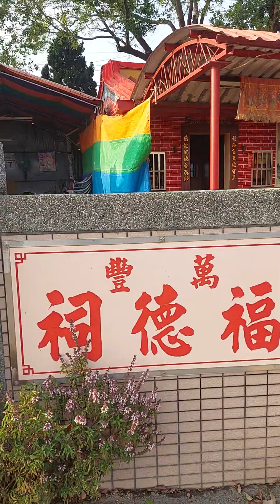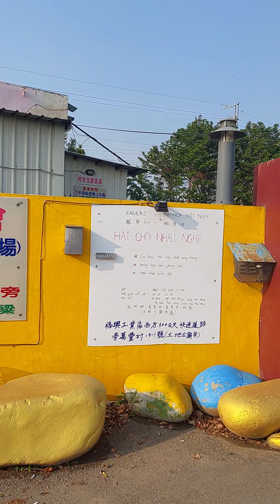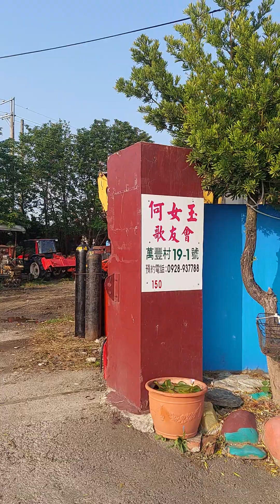好鄉下的秘密景點拍攝王志銘